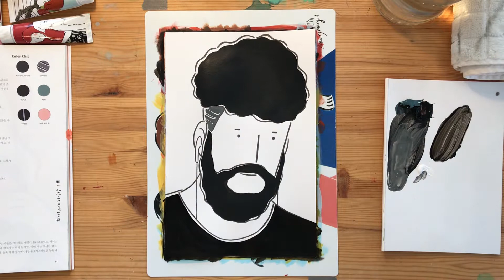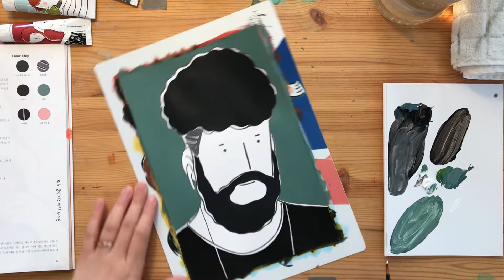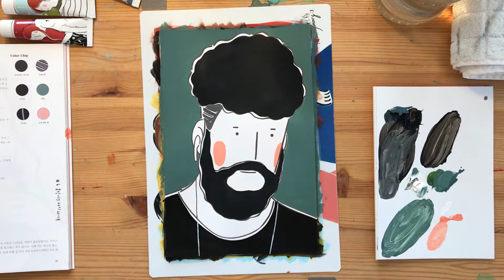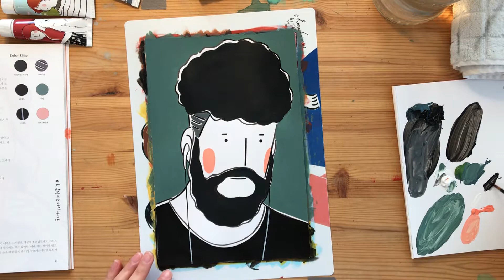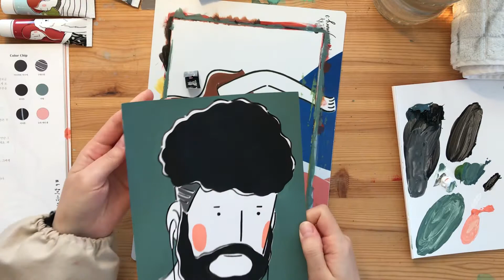[아크릴물감 컬러링] Merry People 튜토리얼 #6. 뮤직 이즈 마이 라이프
'칠하면 작품이 되는 아크릴물감 컬러링' 두 번째,
Merry people #6. 뮤직 이즈 마이 라이프